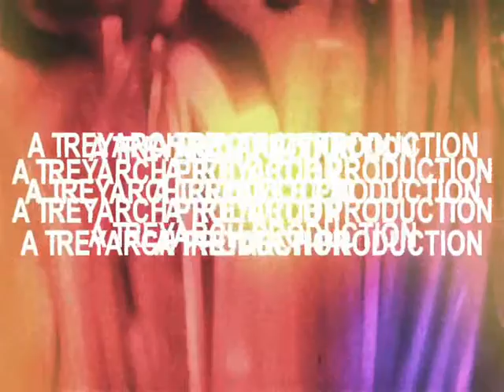Call of the Dead - Trailer (Escalation-MP) -1/2 speed / slowmotion-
Black Ops - Zombies: Call of the Dead Trailer slowed down to 1/2 speed.